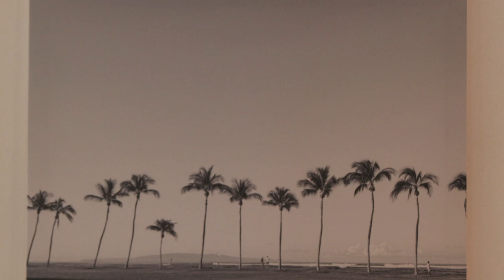I will NEVER go back to Hawaii. Here’s why.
I spent years wishing I was back in Hawaii... things have changed a bit, but it's more complicated than that.

- Peter Leithart
- Another person that asked to remain anonymous
- Renee and Dave Chumbler